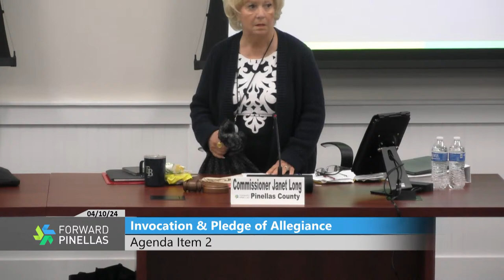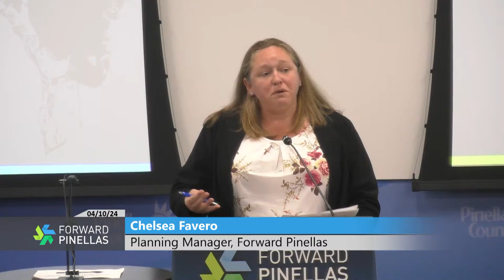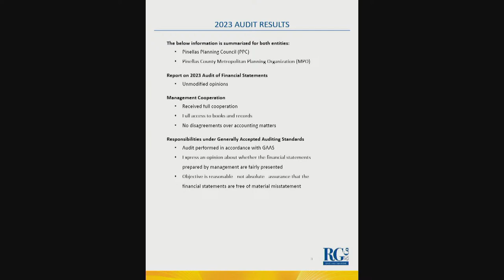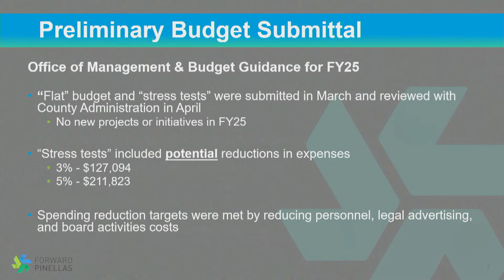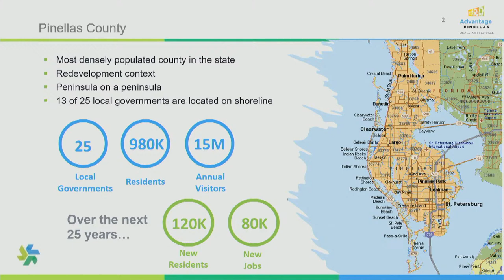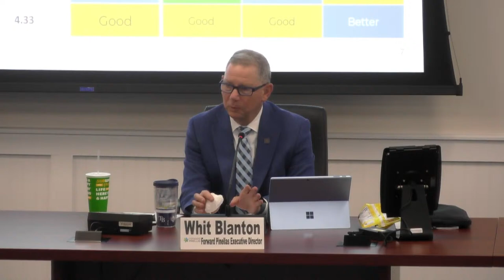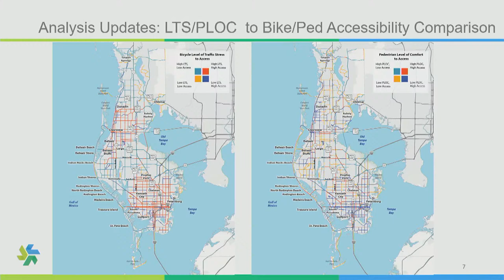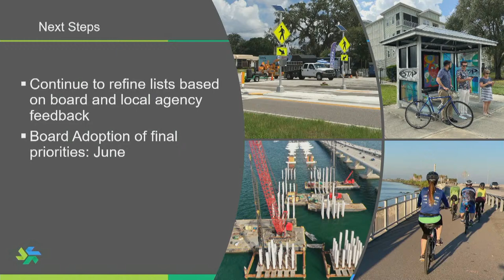Forward Pinellas Board Meeting 4-10-24